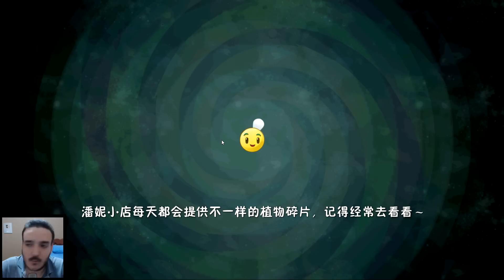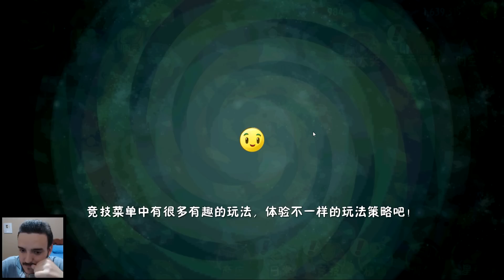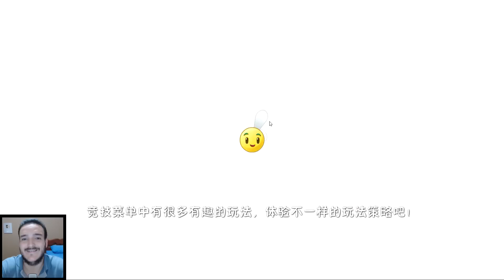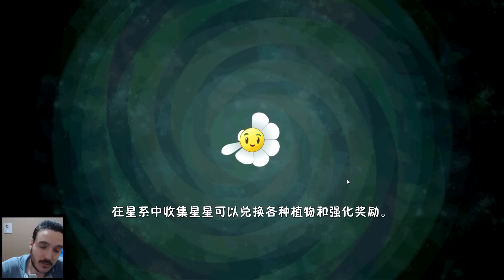PVZ 2 CHINA #163 - A BERINJELA NINJA E O CHEFE ORQUÍDEA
Olá pessoal, este é mais um video da série do Plants vs Zombies 2 da China, desta vez passamos mais algumas fases na Era de Heian e tambem testamos algumas plantas, a Berinjela Ninja e o Chefe Orquídea, espero que gostem :D.